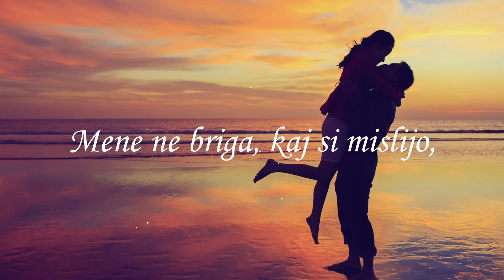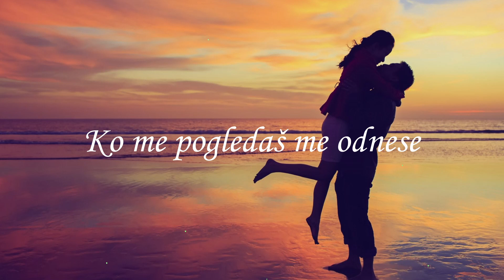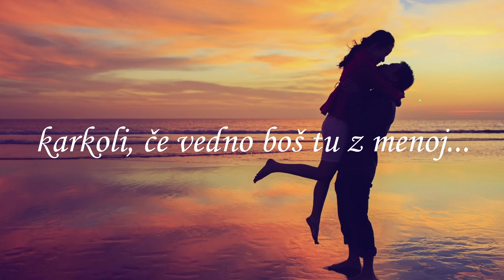Dejan Dogaja - Nenormalno Lepo (Besedilo/Karaoke) (Lyrics by DJ Tuta SoS)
Če ti je všeč prosim deli naprej, stisni like in se naroči na moj Youtube kanal.

Potrebuješ DJ-ja za rojstne dneve, privatne zabave, obletnice ali karkoli drugega?

Si že videl moje majice z mojim logotom (Merch)?
Možne so štiri različne barve in sicer: Rumena, Bela, Modra in Zelena

Have you seen my t-shirts with my logo (Merch)?
Four different colors are possible: Yellow, White, Blue and Green

Copyrights belongs to the creators